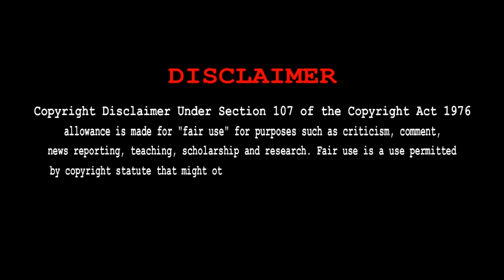Mufti Kannada Movie Malayalam Review | ഒരു കന്നഡ മാസ്സ് മസാല സിനിമ | Thoughts On Cinema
Mufti is a 2017 Indian Kannada-language neo-noir action thriller film directed by Narthan, making his debut, The film tells the story of a police officer, played by Sriimurali, who tracks down and confronts an underworld boss, played by Shiva Rajkumar.

The people who want to delete the footage (if i used one). Or we are ready to give the revenue that we made from the video. Because we are spending oceans of times to achieve our dreams. That’s includes many life.